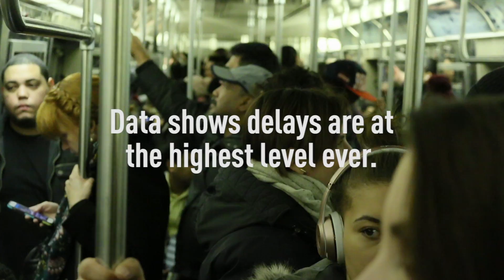New Yorkers eagerly away $4 billion subway spending increase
The city of New York will spend $4 billion on 1,000 new subway cars this year. Currently more than 40 percent of trains are delayed. New Yorkers hope the new spending will lead to real change to make their commutes less stressful. CGTN's Nick Harper and Zack Huskins explain.

Follow CGTN America:
Google+: CctvamericaTvnews

»» Watch CGTN ««